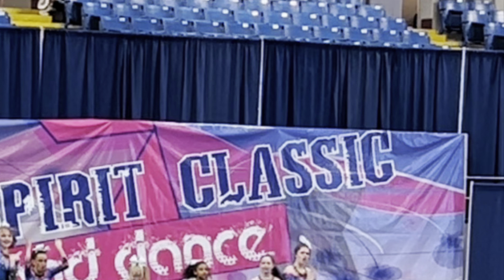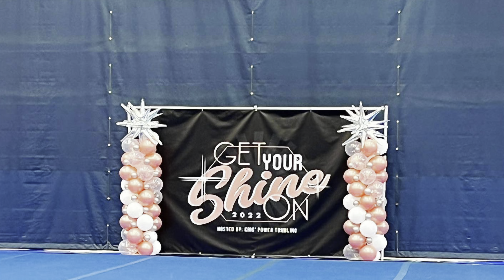Mackenzie’s Competitive Cheer Highlights